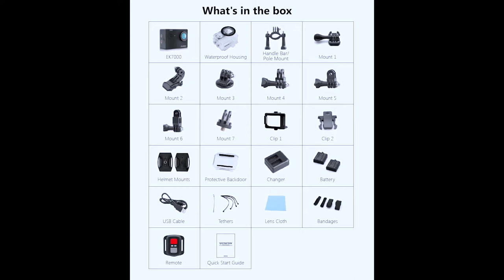【AKASO Tutorial】How to Install AKASO EK7000 Action Camera to Tripod/Self Stick/Your Body/Bike/Helmet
One of the best things about shooting with AKASO action camera is the endless mounting options you have available, to give you plenty of possibility from the beginning. In this tutorial, we will show you how to mount the camera to a tripod/self stick/bike/helmet etc.